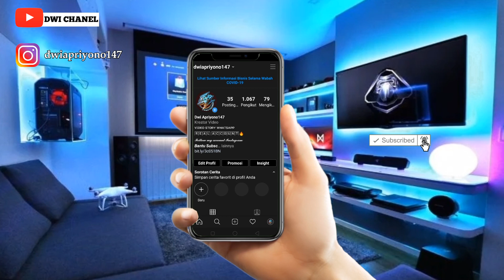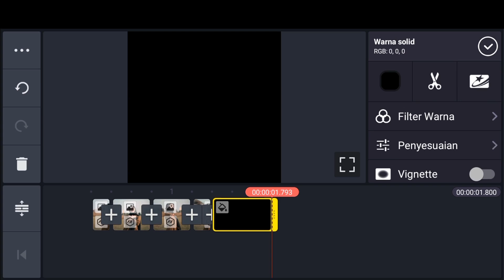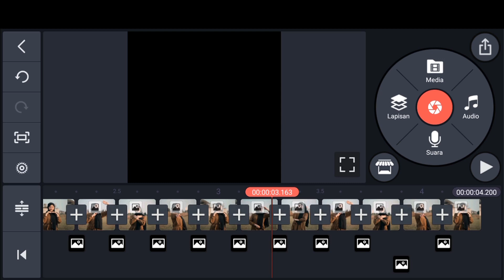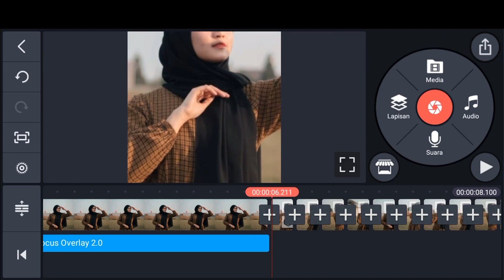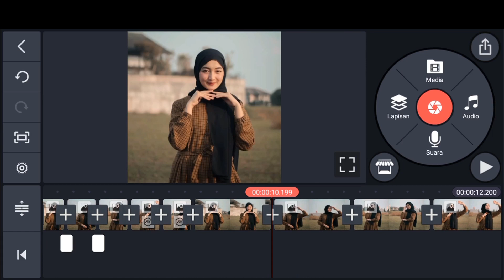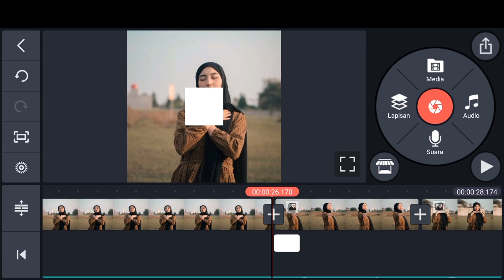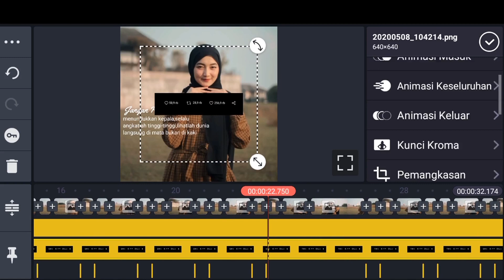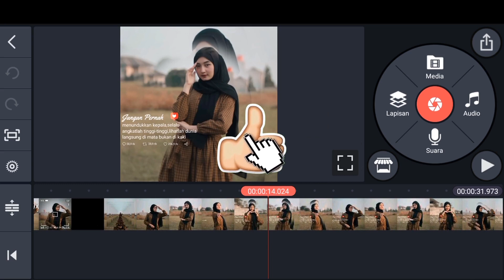38 | Cara Buat Video Quotes Literasi Story Wa Mengikuti Beat Musik Yang Keren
Di video kali ini saya akan berbagi tutorial ke teman-teman semua,gimana sih?Cara Buat Video Quotes Literasi Story Wa Mengikuti Beat Musik Yang Keren

Semoga tutorial saya ini bermanfaat buat teman-teman semua:)
dan jika ada yang ingin di tanyakan atau request video silahkan untuk komentar di video ini😁

                   ©️No Reupload©️

                   🔥Harus izin terlebih dahulu, hargai karya seseorang🔥

Dilarang download bahannya sebelum tonton videonya sampai habis🔥

          📥semua Bahan download 📥

💠Bahan yang di jadikan satu(di ektrak dulu)

Tutorial Kinemaster
story wa
Video literasi 30 detik
DWI CHANEL